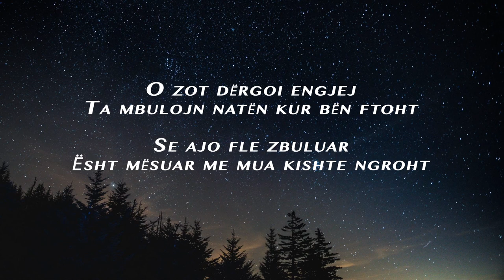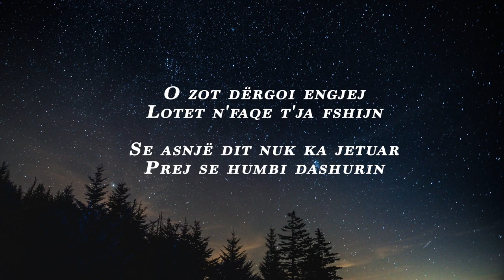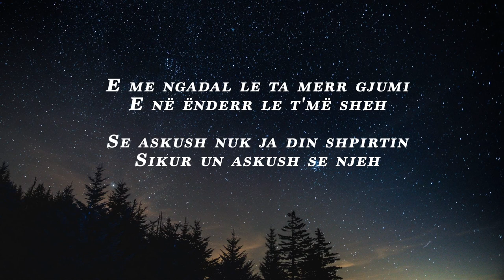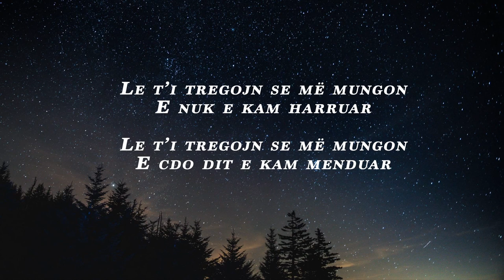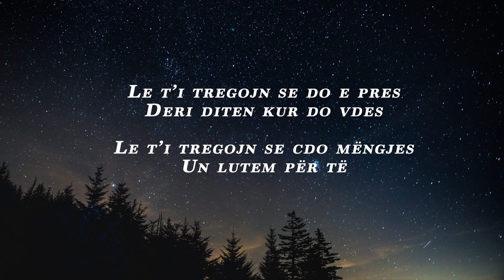Yll Limani - Engjej (Tekst/Lyrics)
Yll Limani - Engjej

Lyrics / Teksti

O zot dërgo engjej
Ta mbulojn natën kur bën ftoht
Se ajo fle zbuluar
Ësht mësuar me mua kishte ngroht
Le ta zgjojn nga gjumi
Të mos vonohet për pun
Se ka ndenjur natën zgjuar
Duke menduar po vuan shum

Le t’i tregojn se më mungon
E nuk e kam harruar
E cdo dit e kam menduar
Le t’i tregojn se do e pres
Deri diten kur do vdes
Le t’i tregojn se cdo mëngjes
Un lutem për të

O zot dergoj engjej
Lotet n'faqe t'ja fshijn
Se asnjë dit nuk ka jetuar
Prej se humbi dashurin
E me ngadal le ta merr gjumi
E në ënderr le t'më sheh
Se askush nuk ja din shpirtin
Sikur un askush se njeh

E nëse pyet për mua
I thoni se ende e du
E nuk e kam harru